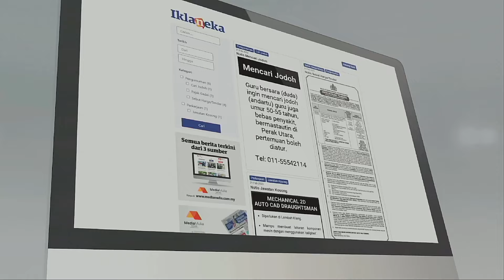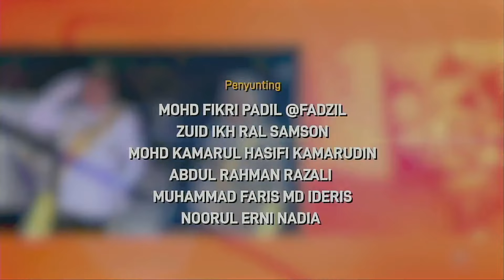Mangsa Masjid India sempat jerit 'tolong' sebelum senyap | 15 MINIT MMTV 23 Ogos 2024